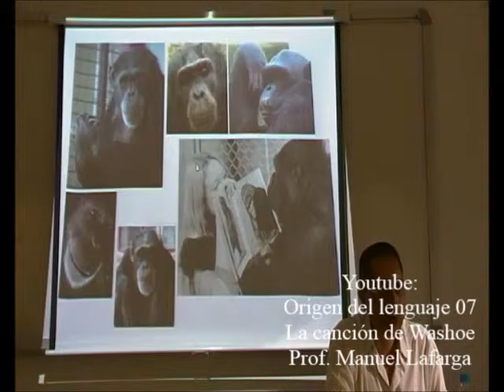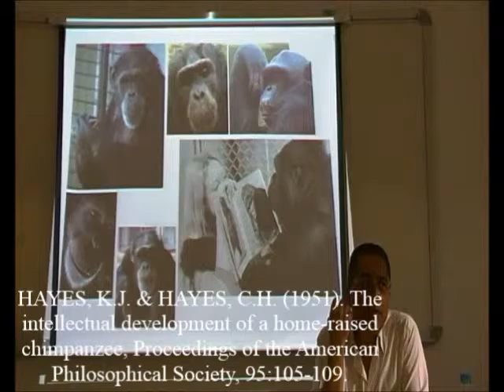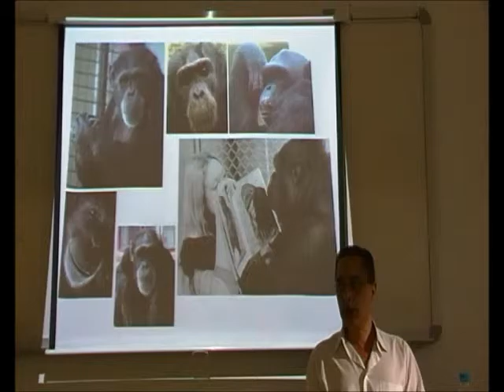Simios y Primates 09/12 - La Canción de Viki - Prof. Manuel Lafarga